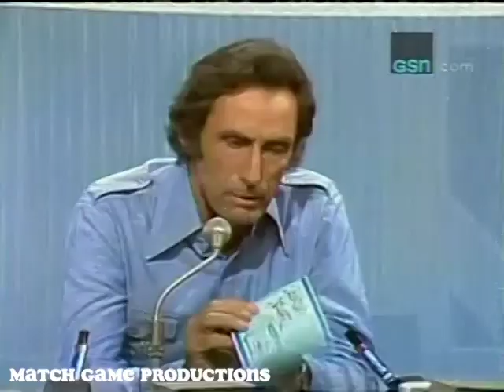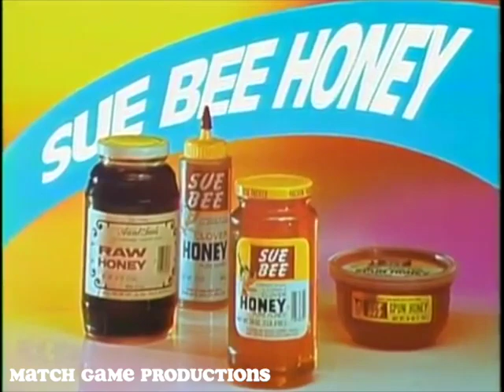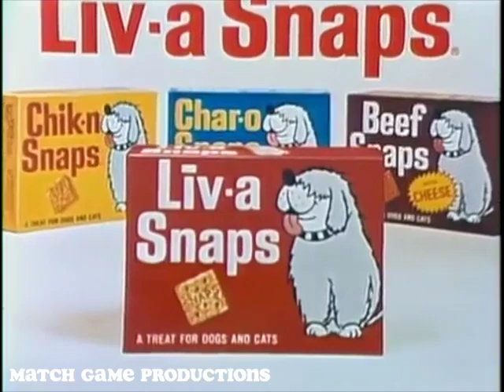Match Game Synd. (Episode 252) (The Broken Light Bulb?) (GOLD STAR EPISODE)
Today's Panel: Charlie Siebert, Brett Somers, Charles Nelson Reilly, Phyllis Davis, Robert Donner, and Marcia Wallace